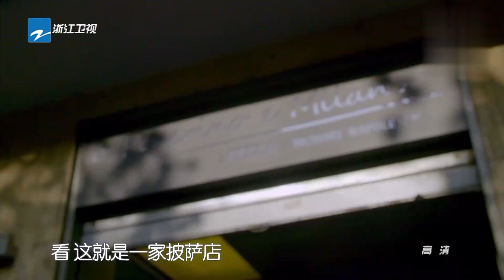【黄金下饭拍档】好吃到嘴瓢 碳炉烤的那不勒斯披萨让徐峥宋小宝欲罢不能 《食在囧途》EP4 精编版花絮 20170107 【浙江卫视官方HD】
《食在囧途》是一档由导演徐峥领衔固定喜剧班底、集聚海内外大牌明星一起囧吃囧玩囧聊的全国首档爆笑吃喝喜剧大综艺。